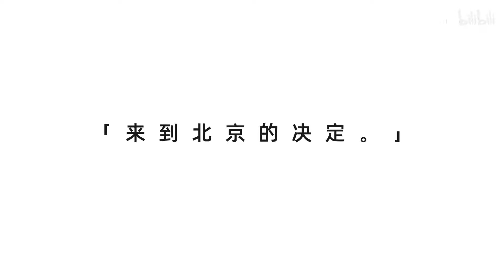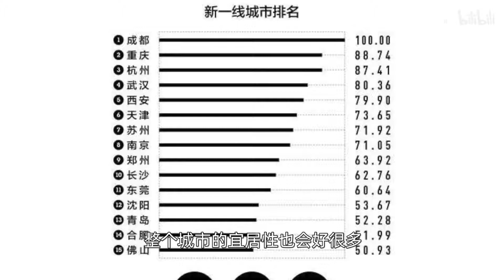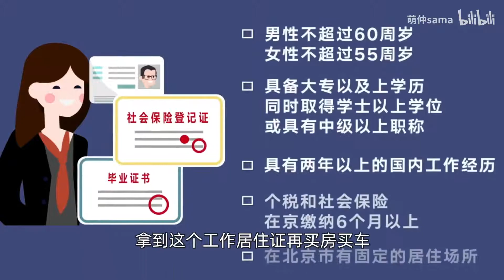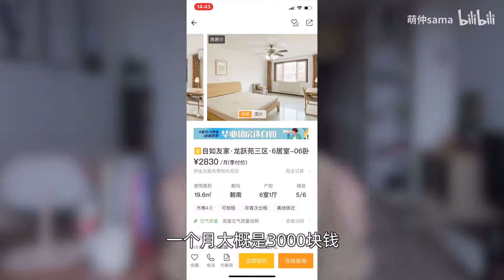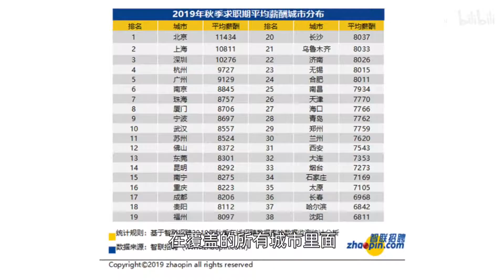九年感悟：2020年毕业还要北漂吗？| 北京优劣势大盘点 | 北漂生活费多少钱？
我喜欢北京。
我在北京。
我会一直在北京。
大部分影视片段来自《北京女子图鉴》，做这只视频的时候又翻出来看，感悟又和两年前看的时候不一样。
如果你和我一样有挥之不去的北京情节，可以一起温习下这部剧~